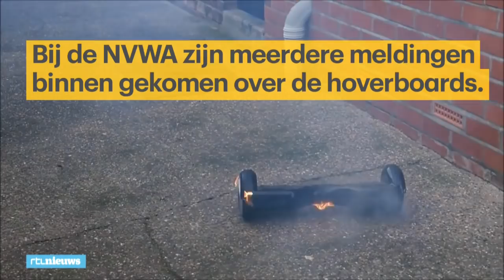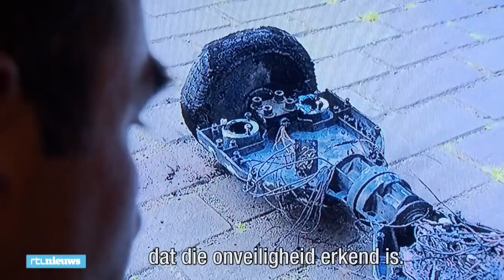'Het hoverboard explodeerde, mijn vrouw is aan de dood ontsnapt' - RTL NIEUWS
Het hoverboard van Daan Hogerzeil lag aan de oplader toen er plotseling een steekvlam uitkwam en het ding even later explodeerde. Zijn vrouw ontsprong ternauwernood de dans. Volgens de NVWA zijn  er zeker 30 types hoverboard waar dit ook mee kan gebeuren.